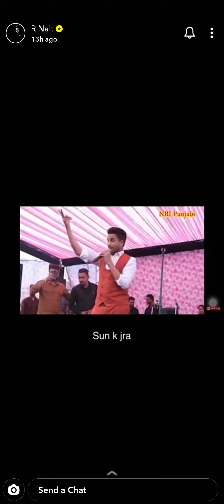R-Nait New Snapchat - Dekho R-Nait Dai Puranai Show | R-Nait Live Show - The Pro Records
You can see the daily routine lifestyle of all popular singers with the help of us

Like this channel Snapchats ||
Drop your comments in Snapchats videos ||

parmish verma snapchat
jay randhawa
kaur b hot
kaur b tik tok
kaur b tik tok video new
nimrat khaira
parmish verma songs
parmish verma today snapchat
parmish verma
parmish verma snapchat videos
parmish verma snapchat today
parmish verma new song
parmish verma latest snapchat
parmish verma snapchat 2020
garry sandhu
garry sandhu snapchat
kaur b new song
kaur b
kaur b all songs
kaur b tik tok video
parmish verma new snapchat
parmish verma latest snapchat 2020
parmish verma with sukhan verma
garry sandhu new song
kaur b corona
sukha khalon
takla punjabi singer
kaur b corona virus
parmish snapchat
parmish verma new snapchat 2020
garry sandhu funny video
jasmine sandlas
kaur b coronavirus
parmish verma and sukhan verma
parmish verma live instagram
shooter movie leaked scenes
the pro records
guri sarpanch
kanda taar r nait
kaur b crona
neeru bajwa tik tok video
parmish verma gym
parmish verma snapchat with sukhan
parmish verma snapchats
parmish verma song
shooter movie scene
ammy virk home gym
guri sarpanch new song
jay randhawa
kaur b hot
nimrat khaira
parmish verma songs